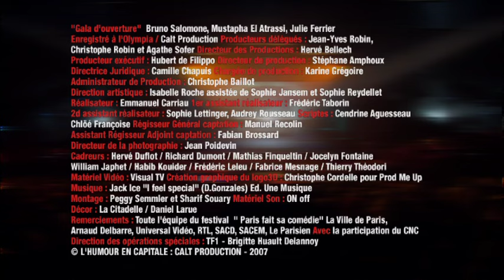Gala d'ouverture Part 1 - Paris fait sa Comédie (2007) I Bruno Salomone & Julie Ferrier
Paris fait sa comédie » est le premier festival d’humour de la ville de Paris qui offre une programmation humoristique des plus éclectiques s’adressant au plus grand nombre. Le Festival offre l’occasion au public de découvrir de nouvelles formes d’humour, en présentant les talents d’aujourd’hui et ceux de demain…

Avec Mustapha El Atrassi, Bruno Salomone & Julie Ferrier.

Désolé pour la qualité de l'image, la captation date un peu ;-)